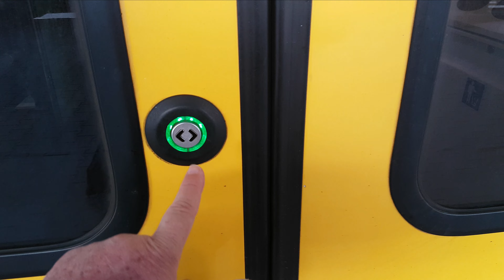26. video : Soproni kirándulás vonattal !!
Kényelmesen, vonatozva Sopronba mentunk.
Benyomások Sopronból, pár óra alatt.
Az ősz gyönyörű szineivel, szép időben!